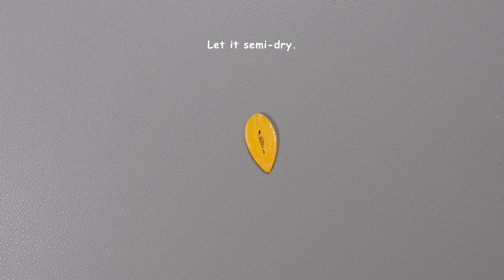I made miniature Roses of Sharon out of Strips of Paper | Quilling Flowers Craft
Top tier patrons:
Jenny Bogart
Marianna Siposne
Laurrie Austin
AH Peace
Penny Arnson
Carol Barton
K Emerson Ryan
Dee Whiteside

If you like my tutorials, consider supporting my work by buying me a virtual coffee. :) It would mean a lot to me!

MATERIALS:

- QUILLING SLOTTED TOOL
- PAPER STRIPS: For the petals I used 1 mm width paper strips, 30 cm length, 80 gsm weight. I used 5 paper strips for each petal of the Roses of Sharon, and 4 paper strips for each petal of the bud.
For the flower stamen I used a green a 15 mm wide paper strip, 130 gsm weight.
For the pistil of the flower, I used a 2 mm wide paper strip, 130 gsm weight.
- SCISSORS
- GLUE (I use white glue from the brand BIC)

Intro (00:00)
Making petals (00:21)
Making center of flower (03:47)
Making Leaves & Stems (07:56)
Assembling the flower (11:29)
Making bud (13:09)
Ending (14:55)